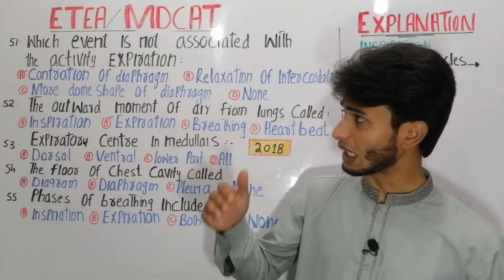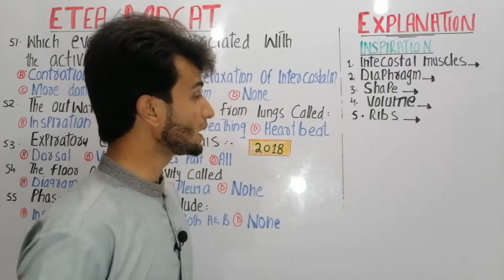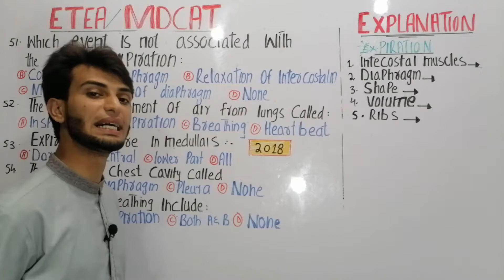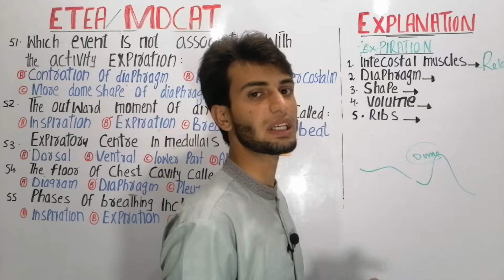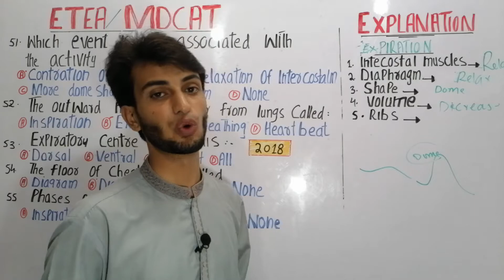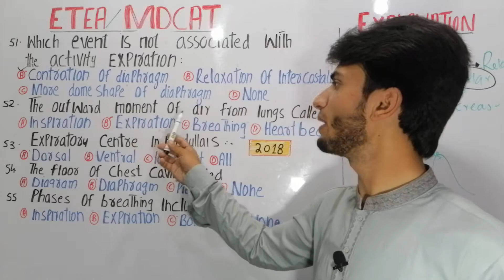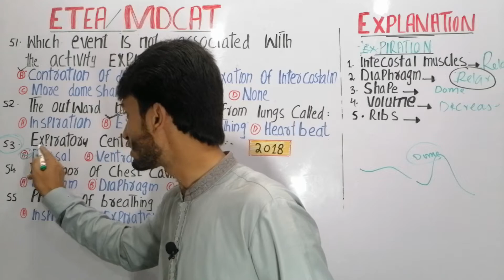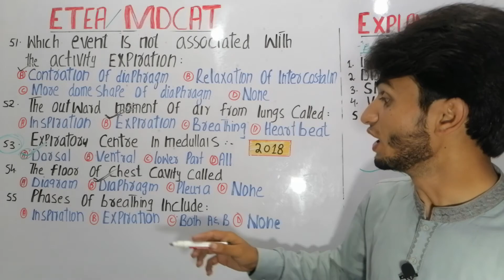ETEA/MDCAT series/ETEA Biology MCQs /Past ETEA Papers /Chapter Respiration /Topic Expiration Muneer